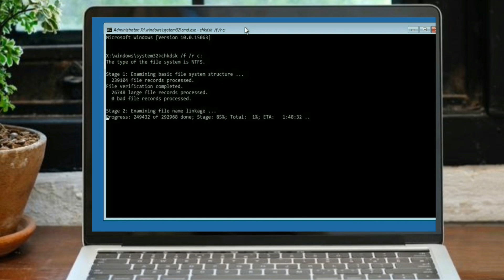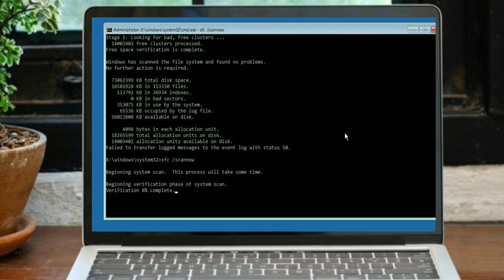SrtTrail.txt windows 10 fix 2023 | How to fix C:/Windows/System32/LogFiles/srt/SrtTrail.txt 2023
SrtTrail.txt windows 10 fix 2023 or how to fix C:/Windows/System32/LogFiles/srt/SrtTrail.txt in 2023 or What
causes System32 logfiles SrtTrail txt? and D:\windows\system32\logfiles\Srt\SrtTrail.txt , E:\WINDOWS
\System32\Logfiles\Srt\SrtTrail.txt and C:\WINDOWS\System32\Logfiles\Srt\SrtTrail.txt error and startup repair
couldn't repair your pc in windows 7, windows 10 and windows 11.

[ 00:00 ] SrtTrail.txt windows 10 fix

This error is also known as blue screen error

startup repair couldn't repair your pc windows 7
startup repair couldn't repair your pc srttrail.txt windows 10
windows 11 startup repair couldn't repair your pc
startup repair couldn't repair your pc reddit
windows 10 startup repair not working
startup repair couldn't repair your pc no log file
startup repair couldn't repair your pc press advanced options
startup repair couldn't repair your pc windows 8
How do you fix startup repair to repair your PC?
How can I fix automatic repair error message?
blue screen error
how to fix blue screen error in windows 10
blue screen error codes
how to fix blue screen windows 7
windows 10 blue screen error codes
what causes blue screen of death
blue screen of death
srttrail.txt windows 10 fix
srttrail.txt,srttrail txt
srttrail txt log error
windows 10 srttrail.txt windows 10
srttrail.txt windows 8.1 fix
srttrail.txt windows 7 fix
srttrail.txt log error in windows 10
srttrail.txt log file
log error,log file,srt trail
srt,blue screen error,windows 7,windows 8 and windows 8.1
how to fix srttrail.txt,logfiles,bsod error
c:/windows/system32/logfiles/srt/srttrail.txt,2023
What causes System32 logfiles SrtTrail txt?
How do I fix SrtTrail txt in Windows 10?
How do I fix my SrtTrail TXT in safe mode?
How do I fix the SrtTrail TXT BSOD in Windows 11?
D:\windows\system32\logfiles\Srt\SrtTrail.txt windows 10
E:\WINDOWS\System32\Logfiles\Srt\SrtTrail.txt
C:\windows\system32\logfiles\Srt\SrtTrail.txt
C:\WINDOWS\System32\Logfiles\Srt\SrtTrail.txt error
C:\Windows\System32\Logfiles\Srt\SrtTrail.txt

Thanks,
Programology